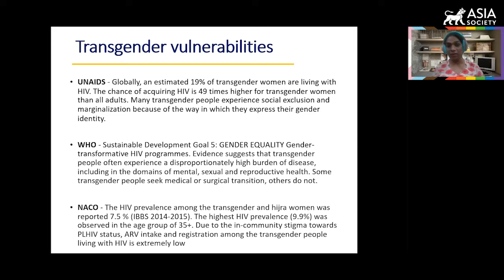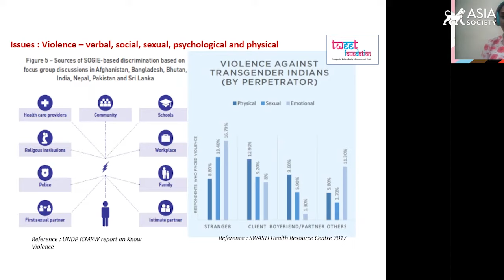Panel I: The Power of Intersectionality: Coming Together to Drive Diversity, Equity, and Inclusion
May 11, 2022 — A panel of experts discusses how organizations can harness the strength of intersectionality in addressing power imbalance, discrimination, and inequality. Participants include Kenji Yoshino, Chief Justice Earl Warren professor of constitutional law at New York University School of Law; Max Sevillia, vice president of government relations, advocacy and community engagement, Anti-Defamation League; and Abhina Aher, technical expert at I-TECH India and transgender activist. CBS San Francisco TV Anchor Ryan Yamamoto moderated the conversation. (43 min., 1 sec.)

This panel discussion is part of Asia Society’s 2022 Global Talent, Diversity and Inclusion Virtual Symposium that brings together the Asian American Pacific Islander community to discuss challenges and opportunities within and outside the workplace.